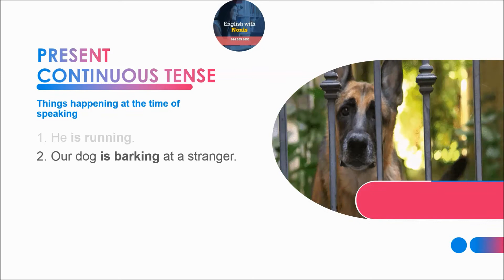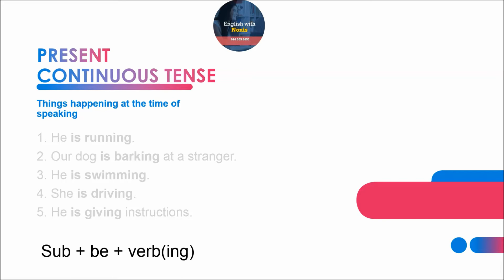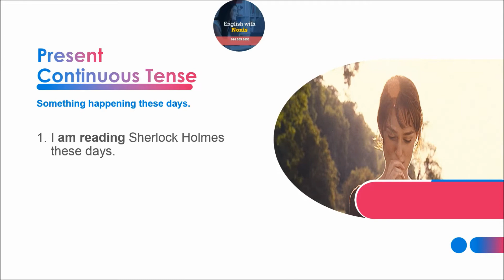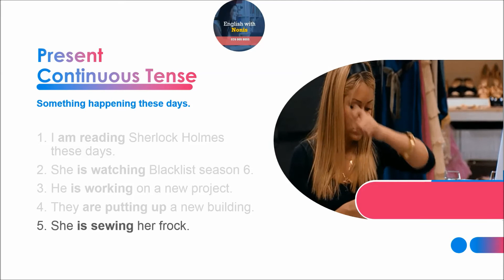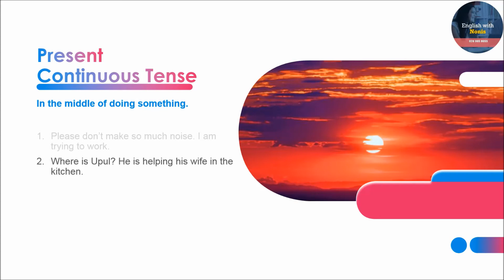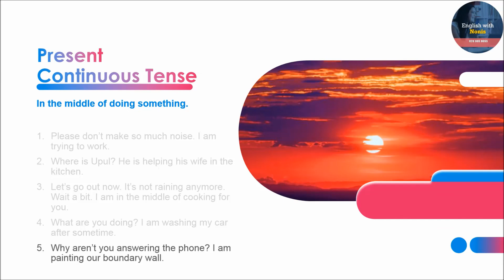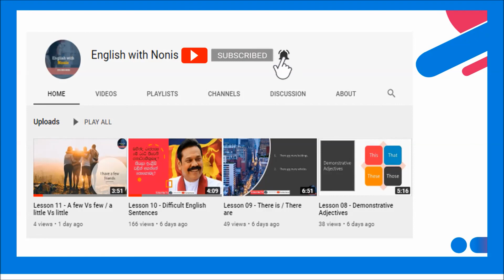English Tenses | Present Continuous Tense - Basic | Learn English Tenses in Sinhala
Tenses in English can easily be learnt through this video lesson. This English Grammar Lesson is aimed at Grade 6 English, Grade 7 English, Grade 8 English, Grade 9 English, Grade 10 English, Grade 11 English (O\L), and Advanced Level English students.
English Tenses are clearly explained without leaving any doubt in your mind and English learning has been made easy through this.